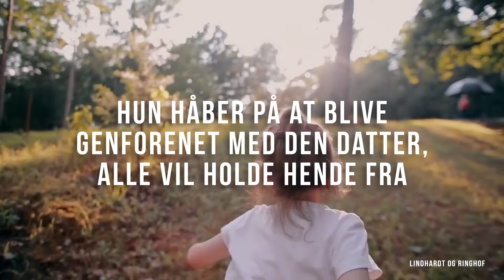Minder om ham af Colleen Hoover | Lindhardt og Ringhof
En plaget ung mor vil gøre alt for en chance mere i denne hjerteskærende og dog håbefulde historie fra bestsellerforfatteren og BookTok-fænomenet Colleen Hoover.

Efter at have afsonet fem år i fængsel for en tragisk fejltagelse vender den unge kvinde Kenna Rowan tilbage til byen, hvor alt gik galt. Hun håber på at blive genforenet med sin fireårige datter, men alle i datterens liv virker fast besluttede på at holde Kenna væk lige meget hvor hårdt hun kæmper for at bevise sit værd. Den eneste, som ikke har lukket døren helt er Ledger Ward, den lokale barejer og et af de sidste bindeled mellem Kenna og hendes datter. Samtidig med at kærligheden mellem Ledger og Kenna vokser, forsøger Kenna nu at rydde op i sin fortid.

Colleen Hoovers bøger har altid ramt læserne lige i hjertekulen. Bøgerne ligger højt på listen over de bedste kærlighedsromaner hos Goodreads og de seneste år har hendes bøger gennem BookTok ramt endnu flere læsere. Hashtagget ItEndsWithUs (da: Det ender med os) har over 500 millioner views på TikTok.

Minder om ham (org. Reminders of Him) er Hoovers nyeste roman. Mange af hendes romaner er udkommet på dansk, bl.a. bestsellerne Det ender med os, 9. november og Forbandende kærlighed.